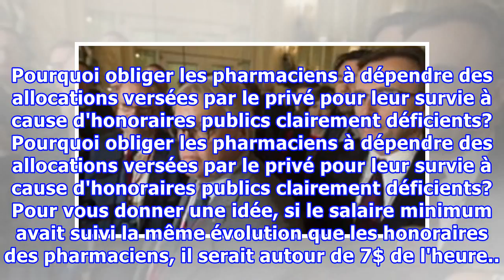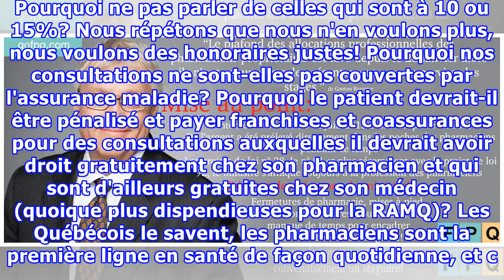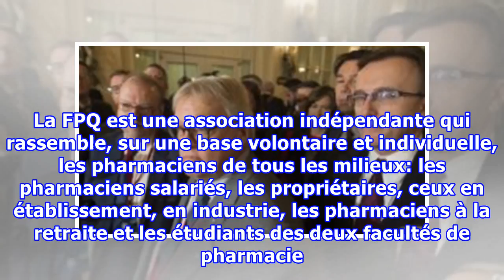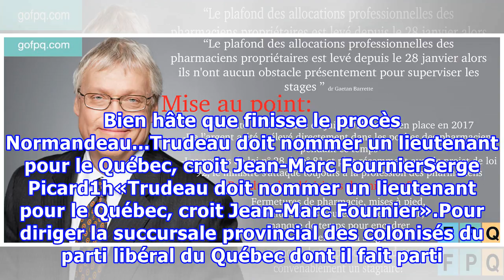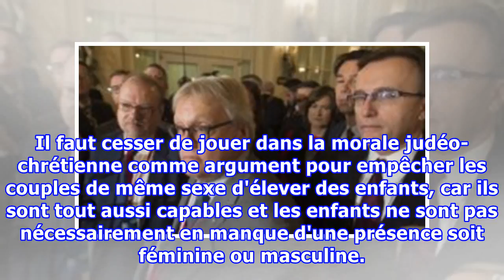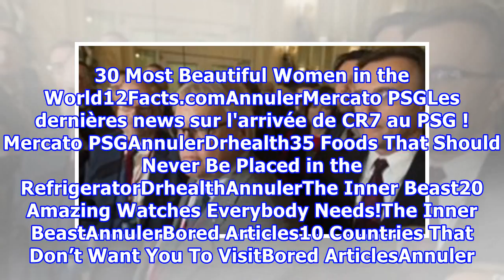La réponse de la FPQ au ministre Gaétan Barrette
En réponse de la réplique du ministre Barrette concernant les dossiers des pharmaciens. Plusieurs précisions doivent être apportées. Tout d'abord, les nouveaux actes de consultations faits par les pharmaciens en vertu de la Loi 41 ne sont pas optimisés, car ils ne sont pas couverts par l'assurance m...